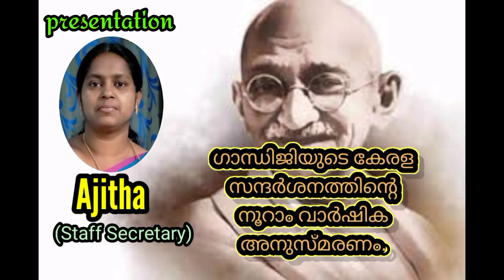100th Anniversary of Gandhiji's visit to Kerala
100th Anniversary of Gandhiji's visit to Kerala

ഗാന്ധിജിയുടെ കേരള സന്ദർശനത്തിൻ്റെ നൂറാം വാർഷികം.